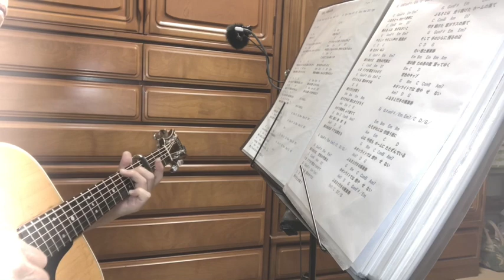ホームにて / 中島みゆき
1977年6月25日リリースのアルバム『あ・り・が・と・う』に収録され、その3ヶ月後の1977年9月10日にリリースされたシングル『わかれうた』のB面曲として収録。どうぞお聴きください😀